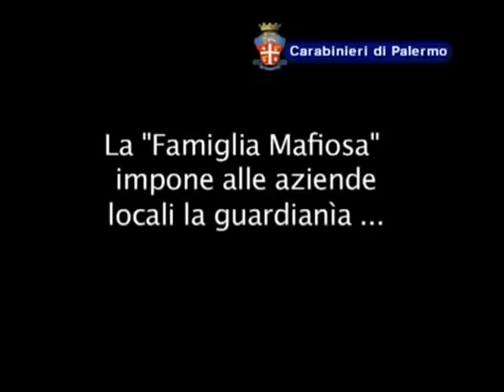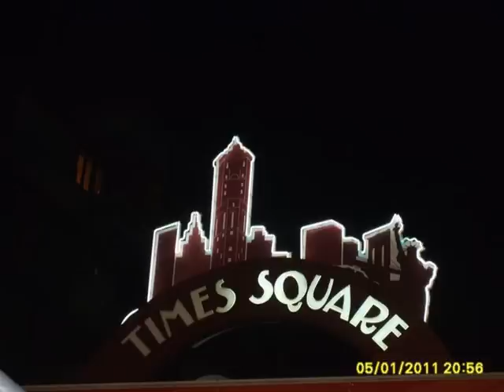Beni sequestrati, la storia del sig. Nicastri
Tutto comincia dal signor Giuseppe Evola di Carini che grazie al suo lavoro conosce tutti e pertanto concorre in associazione mafiosa con alcuni di questi "tutti" [...]